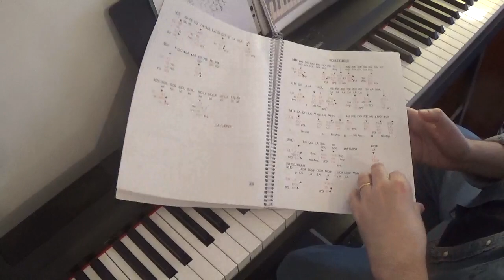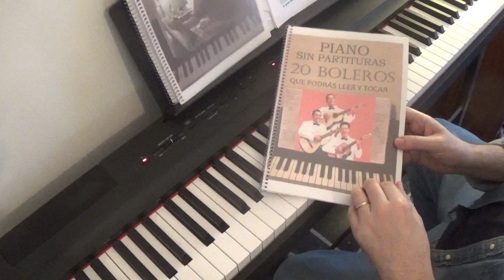Paisaje (Franco Simone) Piano tutorial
Mis libros disponibles en Amazon
"Piano sin partituras"

Otros libros disponibles en Amazon
Piano sin partituras Volumen II y Ebook
Piano sin partituras Volumen III
Ebook España
tapa blanda
Ebook USA
Tapa blanda
Ebook Mexico

20 Boleros que podrás leer y tocar

Tango y folklore argentino disponible en Amazon
Volumen I y II juntos recopilación en tapa dura

Tengo activado el súper gracias para quien quiera colaborar.
Nuevo libro! Piano sin partituras volumen 4
Ebook USA
Ebook España
Ebook Mexico
Libro papel España
Libro papel USA

Mis libros disponibles en Amazon ¡Nuevo libro! Música de películas